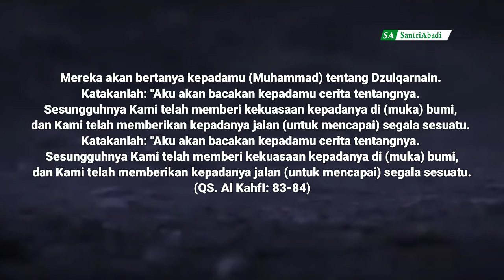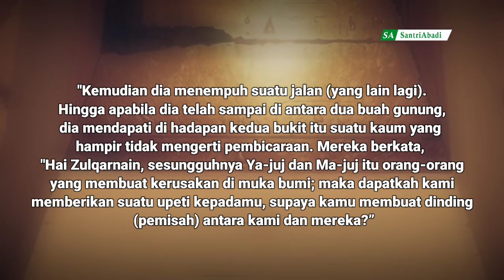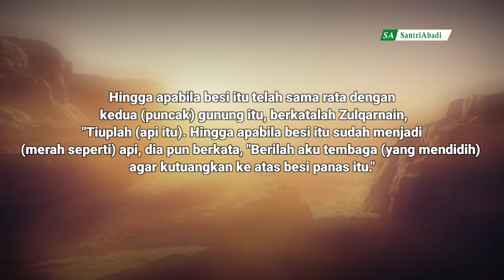Perjalan sang penguasa jagat Raya Sang raja agung Malik Zulkarnain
Nama Zulqarnain disebut dalam Alquran tepatnya di Surat Al Kahfi ayat 83. Beragam spekulasi mengiringi kisah Zulqarnain ini.

Kisah Zulqarnain ini diabadikan dalam Al-Qur'an.
Artinya: Mereka akan bertanya kepadamu (Muhammad) tentang Dzulqarnain. Katakanlah:"Aku akan bacakan kepadamu cerita tentangnya. Sesungguhnya Kami telah memberi kekuasaan kepadanya di (muka) bumi, dan Kami telah memberikan kepadanya jalan (untuk mencapai) segala sesuatu. Katakanlah:"Aku akan bacakan kepadamu cerita tentangnya. Sesungguhnya Kami telah memberi kekuasaan kepadanya di (muka) bumi, dan Kami telah memberikan kepadanya jalan (untuk mencapai) segala sesuatu. (QS. Al KahfI: 83-84)

Berikut ini Vidio sang penguasa jagat raya raja malik Zulkarnain.